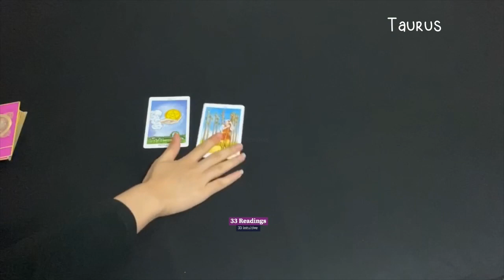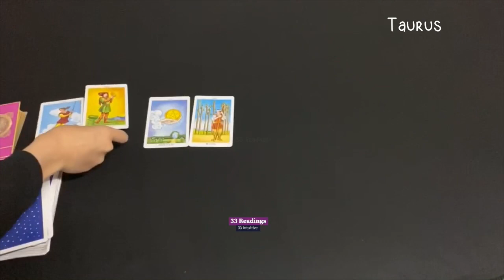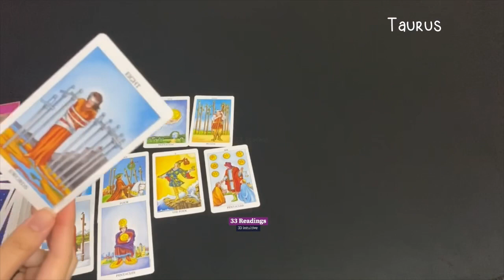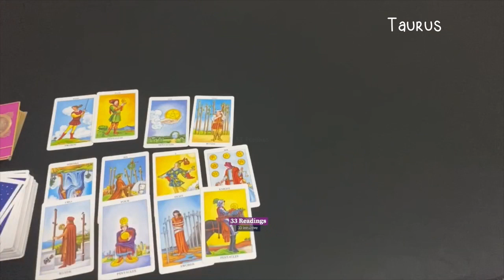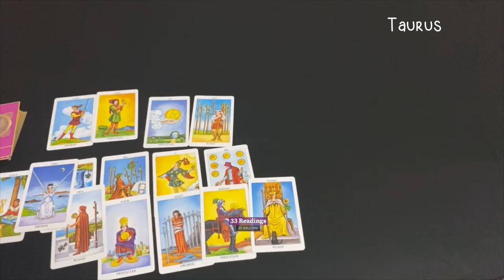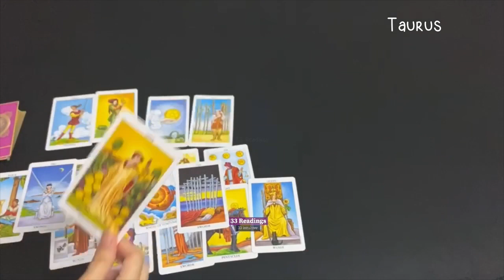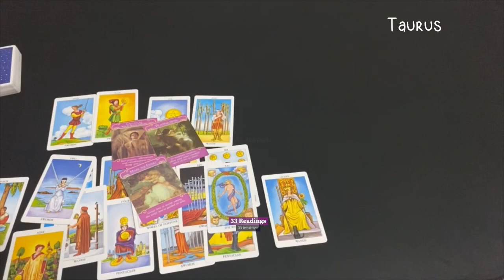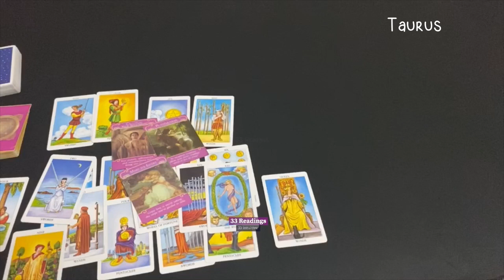TAURUS OCTOBER 1-10~ THE ONE WHO PLAYED YOU IS NOW COMING BACK✨ YOU ARE FOCUSED ON YOU TAURUS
TAURUS Oct 1-10 ~ How Do They Feel? Outcome Advice Love Notes